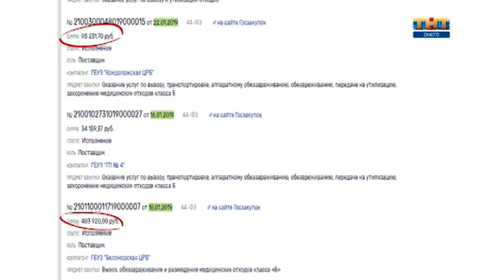Опасные отходы складируют по Петрозаводском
Опасные отходы, требующие утилизации, складируют под Петрозаводском